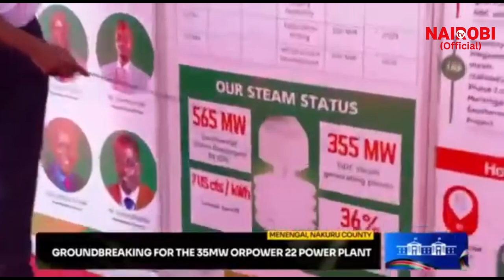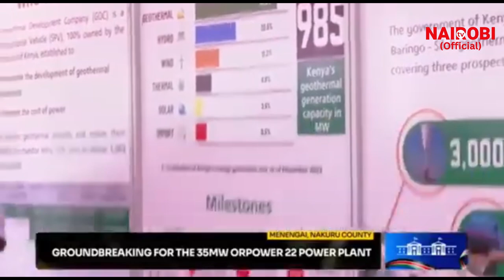Watch how President Ruto and CS Opiyo Wandayi arrived in Nakuru!